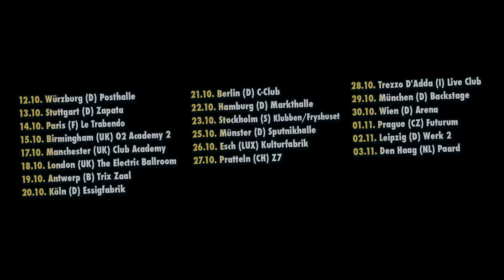WE CAME AS ROMANS - Never Say Die Tour 2012 (TEASER)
WE CAME AS ROMANS' Dave Stephens speaks about headlining renowned Never Say Die Tour in Fall 2012!